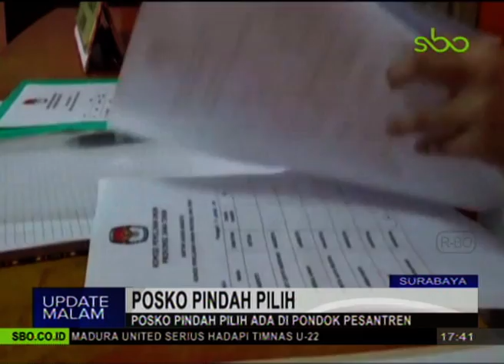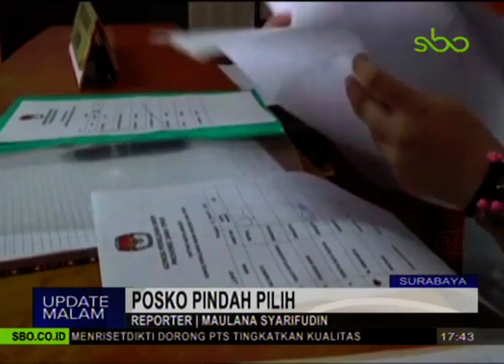POSKO PINDAH PILIH